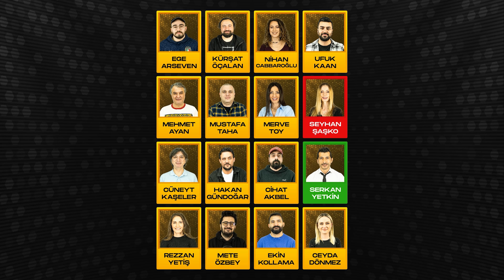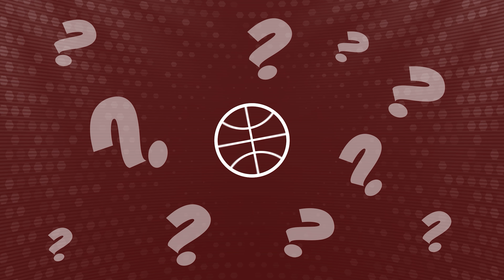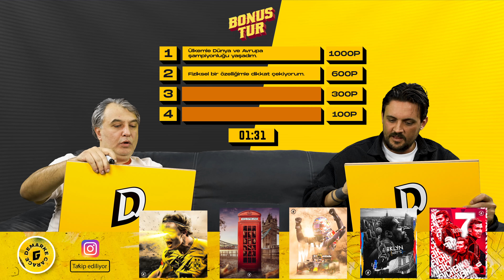MEHMET AYAN vs HAKAN GÜNDOĞAR SERİATIŞLAR - SON 16 | S2 B3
De Marke’nin sevilen formatı SeriAtışlar, ikinci sezon üçüncü bölümüyle sizlerle!

Spor ve eğlence dünyasının sevilen isimlerinin konuk olduğu bu yarışmamızın, 2. sezon üçüncü bölümündeki yarışmacıları MehmetAyan ve HakanGündoğar ! Hem süreye hem de birbirlerine karşı yarışan bu iki isimden bakalım hangisi bir üst tura çıkmaya hak kazanacak?

00:00 Intro
00:35 Yarışma